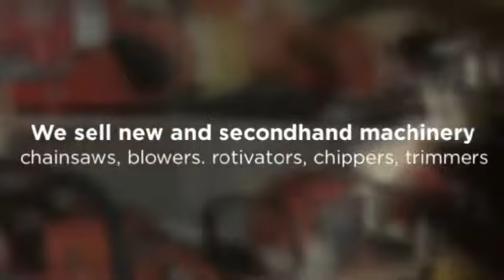Mower Servicing Eastbourne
Mower Servicing Eastbourne welcomes you to Sussex Mower Services, one of the leading suppliers of garden machinery in Sussex. We sell a diverse range of new and used garden machinery as well as accessories and spare parts.

Our garden machinery experts are also happy to offers Mower Servicing Eastbourne  including maintenance, refurbishments, and repairs. All work is guaranteed for 3 months!
There has never been such a broad range of options to choose from when it comes to machinery for your garden. Our showroom has a large selection of garden machinery for sale from hedge trimmers to lawnmowers. Everything is available to buy new or second-hand.

The choice may seem overwhelming and confusing at first, but our experienced and enthusiastic team will be happy to offer their advice and expertise should you need any help.